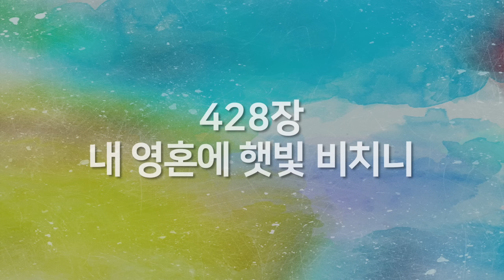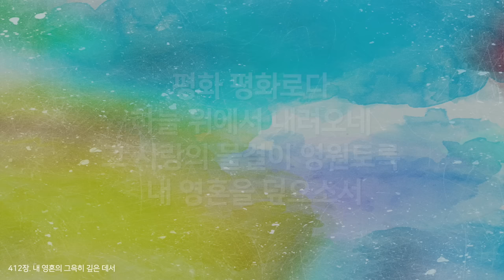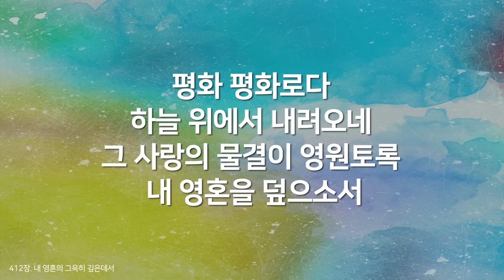[찬송가모음] 한국교회 예배찬송가, 은혜찬송가 베스트 01( 찬송가 연속 듣기 광고없음, 찬송가연속듣기, 찬송가, 찬송, 찬송가 연속 듣기, 기도찬송 )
한국교회 예배시 불려지고 있는 은혜로운 찬송가 100곡을 선곡했습니다.
시리즈  첫번째로 25곡을 선곡했습니다.
화려한 연주 보다는 보컬에 중점을 두고 클래식하게 편곡되어서...
찬송가 가사의 은혜를 더욱 깊이 묵상할수 있을것입니다.
총 4개로 나뉘어서 한편당25곡씩 총100곡이 서비스될 예정입니다.
귀한 찬송가의 깊은 은혜 받으시길 소망합니다~^^

25곡 리스트

01. (524장) 갈 길을 밝히 보이시니  00:00
02. (406장) 곤한 내 영혼 편히 쉴 곳과  02:19
03. (456장) 거친 세상에 실패 하거든  05:37
04. (421장) 내가 예수 믿고서  08:47
05. (272장) 고통의 멍에 벗으려고  11:12
06. (150장) 갈보리 산 위에  15:56
07. ( 85장)  구주를 생각만 해도  20:30
08. (542장) 구주 예수 의지 함이  23:07
09. (407장) 구주와 함께 나 죽었으니  26:24
10. (250장) 구주의 십자가 보혈로  31:14
11. (304장) 그 크신 하나님의 사랑  34:25
12. (305장) 나 같은 죄인 살리신  37:41
13. (436장) 나 이제 주님의 새 생명 얻은 몸  40:37
14. (214장) 나 주의 도움 받고자  43:56
15. (384장) 나의 갈 길 다 가도록  47:41
16. (435장) 나의 영원하신 기업  50:24
17. (252장) 나의 죄를 씻기는  52:41
18. (320장) 나의 죄를 정케하사  56:09
19. (321장) 날 대속하신 예수께  58:51
20. (303장) 날 위하여 십자가의  1:01:17
21. (314장) 내 구주 예수를 더욱 사랑  1:03:29
22. (452장) 내 모든 소원 기도의 제목  1:06:10
23. (337장) 내 모든 시험 무거운 짐을  1:08:41
24. (428장) 내 영혼에  햇빛 비치니  1:11:40
25. (412장) 내 영혼의 그윽히 깊은데서  1:14:24